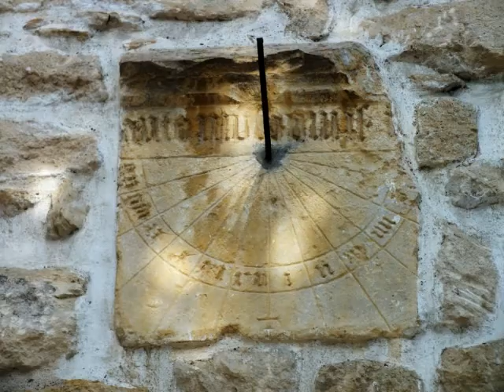Napóra-timelapse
A kolozsmonostori Kálvária templom falában megőrzött napóra "működés" közben. Zenéül Hans Zimmer Idejéből.